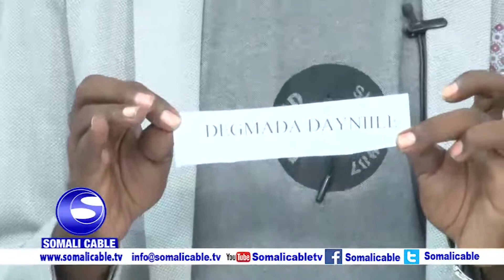Gudiga Tartan aqooneedka TV-ga Somali Cable oo Sameeyay qoraytuurka Tartanka Aqoonta Dagmooyinka